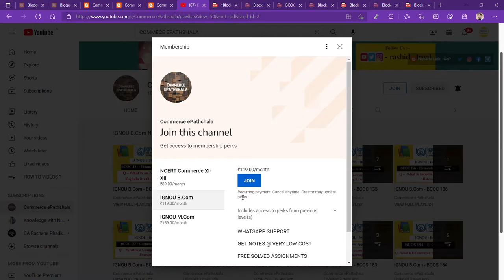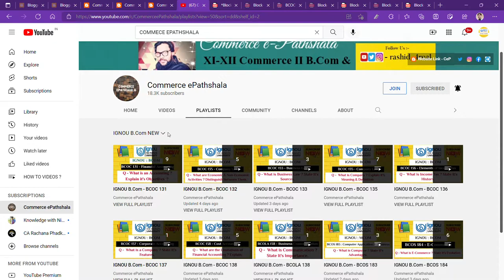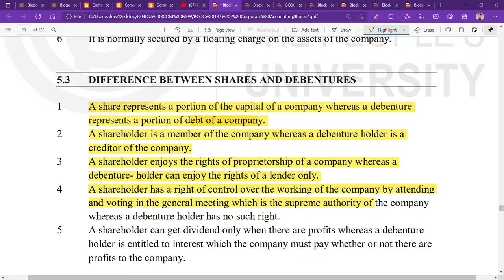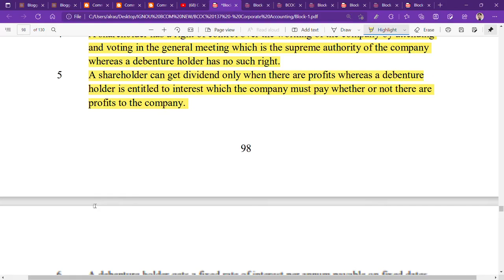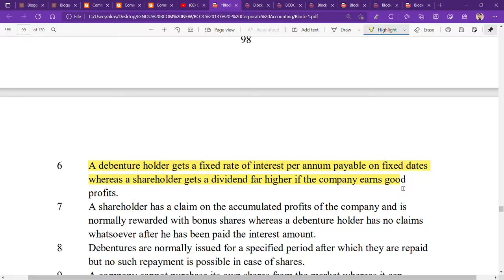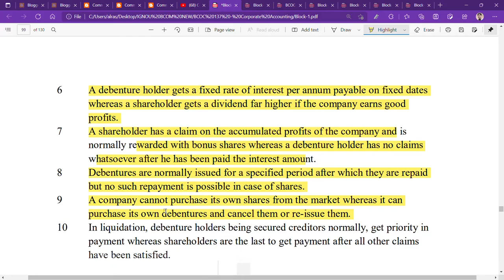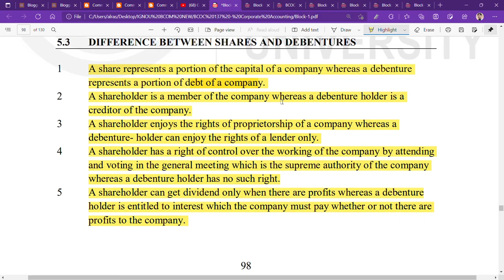IGNOU : BCOM : BCOC 137 : Q - STATE THE DIFFERENCE BETWEEN SHARES & DEBENTURES.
Commerce ePathshala